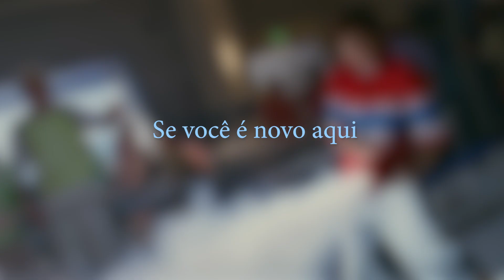ELE NÃO ACEITA O PEDIDO DE DESCULPAS - RECAP CENA DE FILME AÇÃO E AVENTURA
Filme de ação e aventura

Obs: Esse é um resumo do filme, e a intenção é que as pessoas possam conhecer o filme de forma mais resumida, onde apenas é utilizado pequenos fragmentos para explicar do nosso ponto de vista sobre o mesmo, e assim posteriormente, caso queiram assistir ao filme completo, e não substitui o filme original.